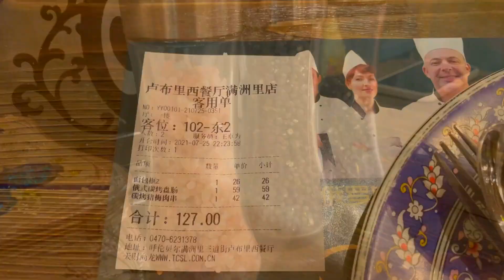在中俄交界的满洲里，去有名的俄餐店，急头白脸吃一顿要花多少钱【旅途琪遇记】